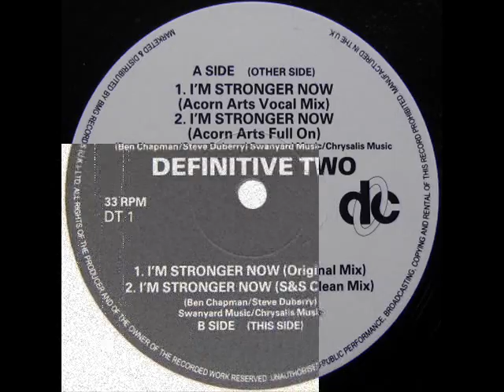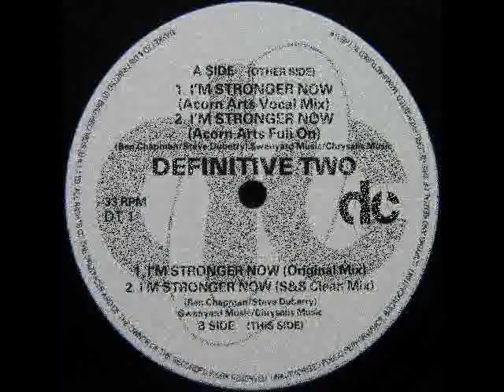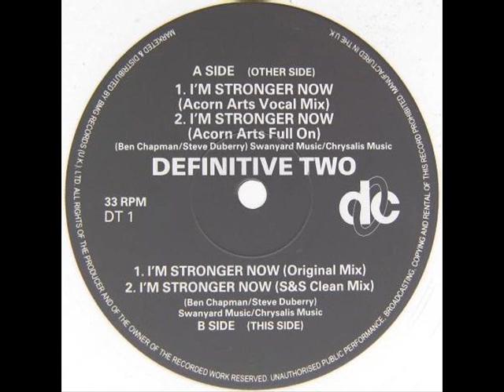Definitive Two - I'm Stronger Now (Acorn Arts Vocal Mix)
Deconstruction, 1992